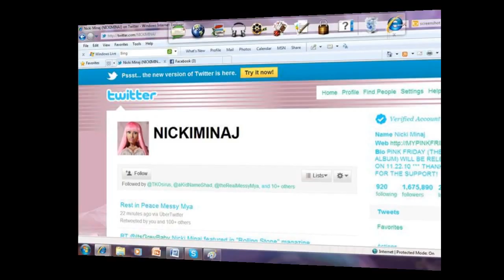Tribute to Anthony 'Messy Mya' Barre. 1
This is just a little video of a few Rest In Peace pictures for Coo, as his family and close friends would call him.

Anthony Barre, Messy Mya, was gunned down on  Sun. Nov. 14, 2010, shortly after he left his baby mothers baby shower by a young man who simply couldn't take a joke. Being young myself, I realize that these type of senseless crimes are very common within our generation... and it has become the "norm" for many... when it should be that way.

To all of you that are 25 and under: "One thing about it"... If anyone has never told you. I'm gunna tell you all today... Be the difference in your community and make a change for the better before this gets out of hand. Don't hold a grudge when it can be resolved by simply communicating with that person and squashin it. Life ain't that short... but people's tempers are... just be careful. "Ohhh Yess!!"

God Bless his family and his unborn child.
Sleep in Peace, You will never be forgotten believe dat yo.

Paz y Amor -sign'dBoom.